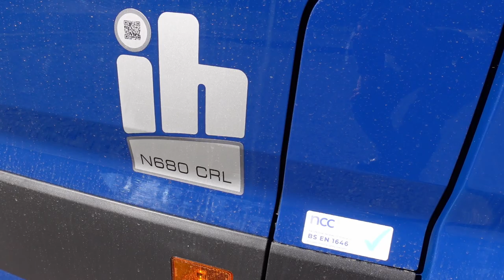VW Crafter VAN CONVERSION Six Months Old | Look Back | Clean and Ceramic Coating | Vlog 480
Trev looks back at our VW Crafter van conversion "Smirf" first 6 months and 7,000 miles then visit  Jim's Detailing and Valeting for a clean and ceramic coating.

Also on Facebook and Instagram.